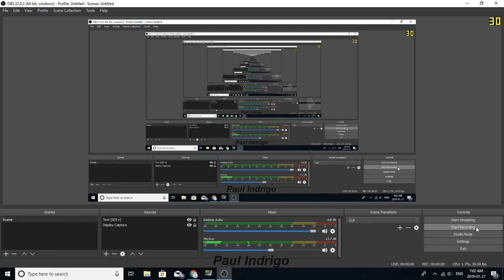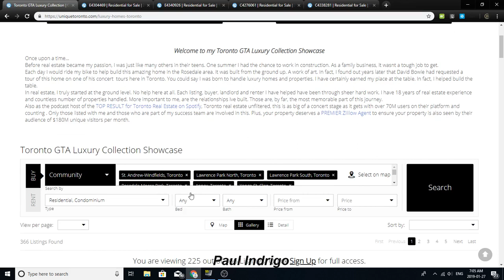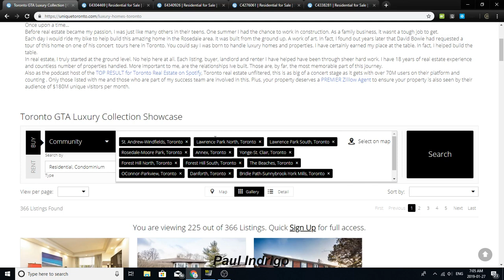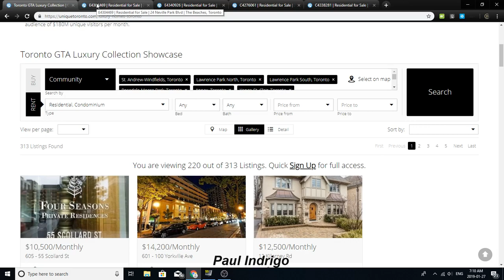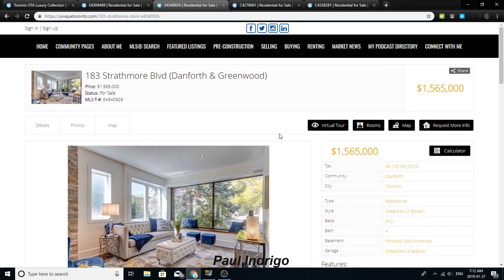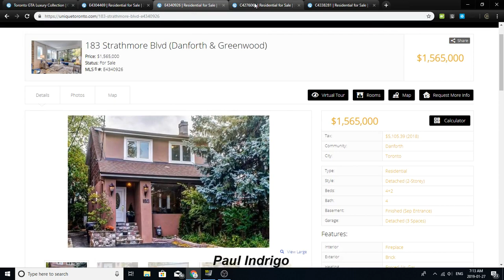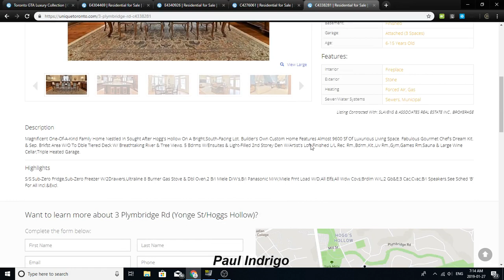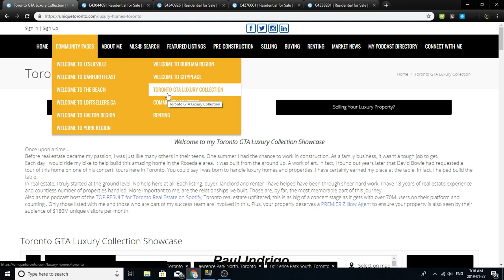Toronto Luxury Homes Podcast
Join me on my new podcast show for a tour of the finest homes, condos and lofts in Toronto and the GTA area. This is designed to help create our relationship long before any moves are made.